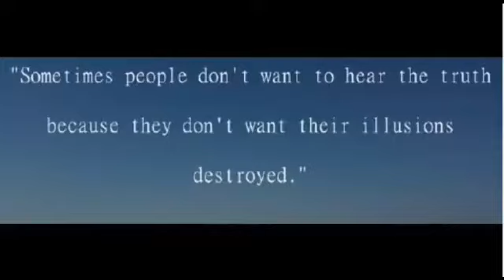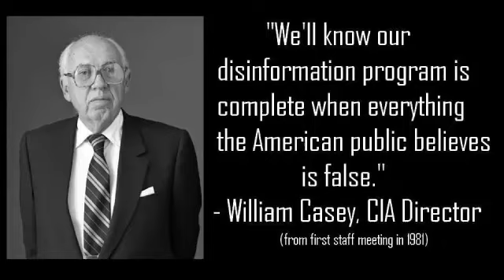Bizarre Space X footage